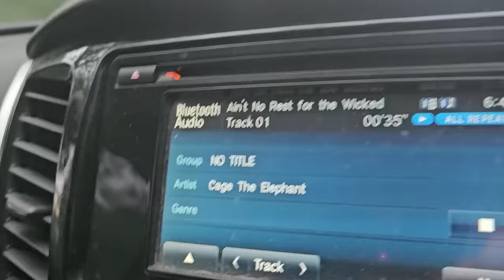3 Days Gold Mining in Australia - Hard Rock and Placer